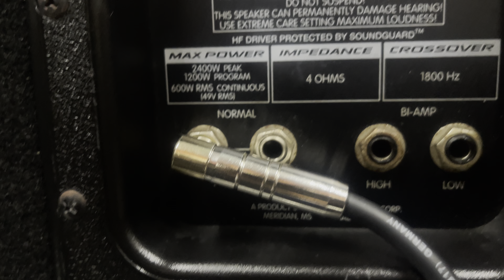FUN KÉP 40 PEAVEY SP-4G MỸ XỊN 2400W hạng nặng từ 22 côn 100